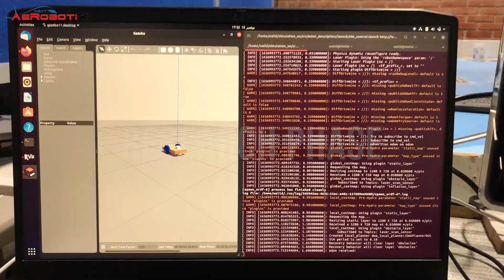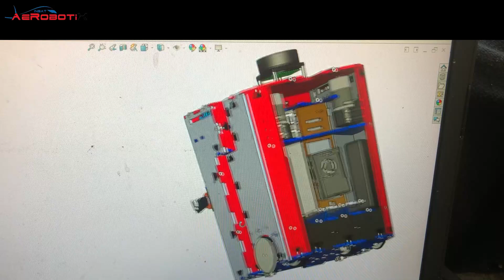AEROBOTIX - EUROBOT 2022 - RAMLI & LAM3I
An adventure to remember:

Along with my AeRobotix INSAT teammates, I got the opportunity to compete in one of the most challenging robotic competitions, Eurobot, hosted by Planète Sciences in May 2022, La Roche-sur-Yon, France.

Despite finishing fifth due to a technical issue , we learned a lot and dug deeper into robotic systems by exploring autonomous navigation using ROS, element tracking using computer vision , and resolving complex mechanical systems.

This video shows our robots executing their tasks autonomously, the outcome of 9 months of work.